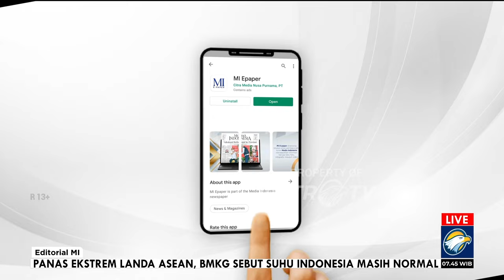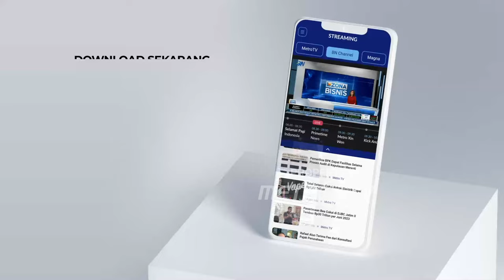Bedah Editorial MI - Akhiri Perbudakan Modern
LANGIT mendung masih menggelayuti Bumi Pertiwi pada Hari Buruh Internasional 1 Mei, hari ini. Selain karena kondisi perburuhan di Indonesia masih jauh dari harapan, yang tak kalah mengenaskan adalah nasib pekerja rumah tangga yang notabene buruh juga benar-benar terabaikan di parlemen.

Masa kerja anggota DPR RI tersisa enam bulan lagi. Namun, belum ada tanda-tanda mereka akan merampungkan Rancangan Undang-Undang Perlindungan Pekerja Rumah Tangga (PPRT). Jika ditotal sudah hampir dua dekade beleid yang dinanti kaum bedinde itu terkatung-katung di Senayan.

Padahal, tahun lalu, Presiden Joko Widodo telah memerintahkan menterinya untuk mempercepat penetapan RUU yang mangkrak itu. Menteri Pemberdayaan Perempuan dan Perlindungan Anak, I Gusti Ayu Bintang Darmawati, pun sempat merincikan sejumlah substansi yang dimuat dalam RUU PPRT. Pemerintah pun sudah menyerahkan Daftar Inventarisasi Masalah RUU PPRT ke DPR.

Rapat Paripurna DPR RI pada 21 Maret 2023 juga telah menyepakati RUU PPRT sebagai RUU Inisiatif DPR. Pada Rapat Paripurna yang dipimpin Ketua DPR Puan Maharani itu, setiap fraksi menyampaikan pandangan fraksi dalam bentuk tertulis, menyetujui RUU PPRT menjadi RUU Inisiatif DPR. Namun, setahun berjalan setelah rapat peripurna, para wakil rakyat yang terhormat seperti kurang nafsu untuk menuntaskannya.

Latar belakang lahirnya RUU PPRT sunguh sangat mulia, yakni memberikan perlindungan terhadap PRT dari berbagai tindak kekerasan, diskriminasi, dan pelanggaran hak-hak PRT. RUU PRRT harus segera disahkan, karena sekitar lima juta PPRT yang notabene sebagian besar kaum perempuan menanti aturan perlindungan itu. Jika tidak, aturan kerja yang jelas bagi PRT alias suka-suka majikan yang memberikan kerja, maka para anggota DPR sama dengan membiarkan perbudakan modern terus berlangsung.

Bahkan, jika DPR periode berjalan tidak mau mengesahkan, maka patut diduga mereka adalah bagian pelaku perbudakan modern. Para aggota DPR kemungkinan besar memiliki PRT. Mereka sudah menikmati jerih payah dan keringat PRT yang mungkin dipekerjakan di luar batas jam kerja dan beban kerja sebagai manusia.

Jika DPR mengesahkan RUU PPRT, maka mereka bisa menepis stigma bahwa mereka hanya mengakselerasi pembuatan legislasi yang bernilai politis tinggi, seperti Undang-Undang Ibu Kota Nusantara yang hanya membutuhkan waktu 43 hari, terhitung mulai Pansus terbentuk hingga disetujui bersama dalam Rapat Paripurna.

Tengok juga RUU tentang Daerah Khusus Jakarta (DKJ) yang bisa dibahas hanya dalam waktu 4 hari dan langsung disetujui pada rapat paripurna DPR. Belum lagi RUU lain yang dinilai 'basah' para politisi Senayan dikenal gercep merampungkan proses legislasi hingga mengebut siang dan malam bekerja.

Sejatinya etos kerja wakil rakyat harus responsif dan gercep dalam bekerja menyangkut kemaslahatan rakyat, terlebih memperjuangkan kemanusiaan PRT yang hingga saat ini nasibnya di Indonesia masih sangat buram. Berbeda dengan Filipina, negeri tetangga yang pendapatan per kapitanya di bawah Indonesia, telah memiliki UU PPRT.

UU PPRT Filipina yang bernama Batas Kasambahay disahkan pada 2012.
Peraturan tersebut menjadi dasar bagi para PRT di Filipina untuk mendapatkan hak-hak mereka sebagai pekerja. Selain itu, Filipina juga sudah meratifikasi Konvensi International Labour Organization ILO 189 tentang Kerja Layak bagi PRT pada 2012. Sementara itu, Indonesia sampai saat ini belum meratifikasi Konvensi ILO tersebut.

Pemerintah Indonesia harus segera meratifikasi Konvensi ILO dan DPR harus secepatnya mengesahkan RUU PPRT. Kasus kekerasan yang dialami PRT terus meningkat. Jaringan Nasional Advokasi Pekerja Rumah Tangga (Jala PRT) mencatat, sejak 2021 sampai dengan Februari 2024 terdapat 3.308 kasus kekerasan yang dialami PRT. Para korban rata-rata mengalami multikekerasan, mulai dari psikis, fisik, ekonomi, dan perdagangan manusia.

Tak ada alasan lagi mari kita selamatkan PRT. Berikan perlindungan dan kepastian hukum kepada kaum Bedinda. Atas nama kemanusiaan kita akhiri perbudakan modern dengan legislasi yang berkualitas.